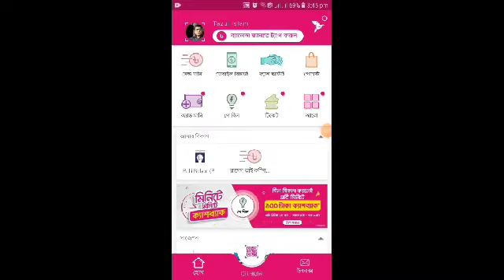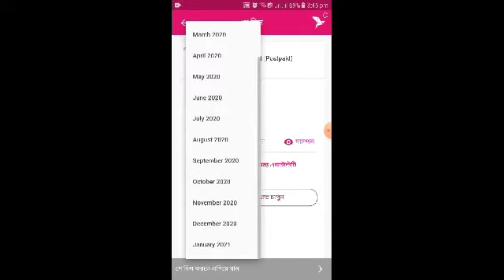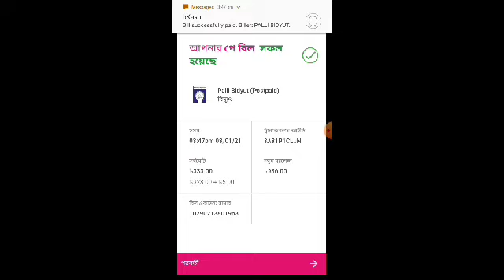ঘরে বসে (Apps) দিয়ে বিল বিকাশ করুন খুব সহজে-২